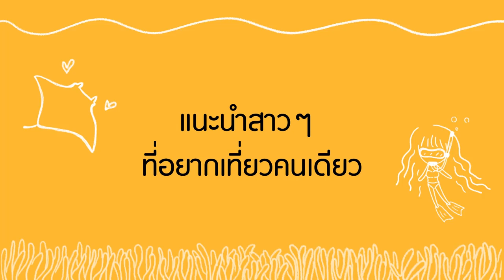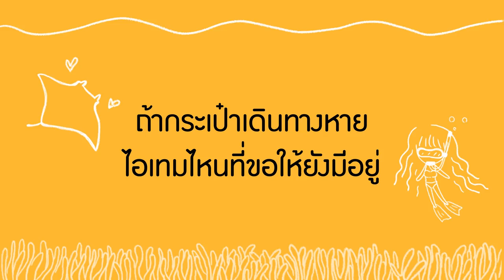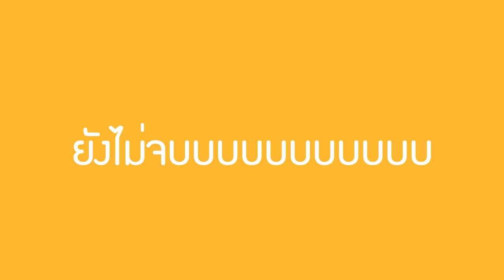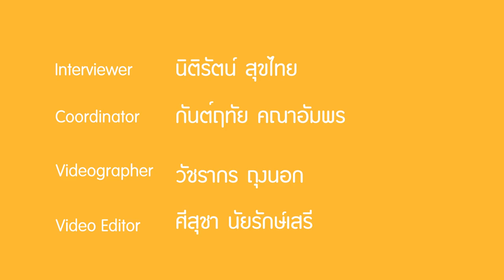SistaCafe Channel : Q&A กับ Happy Nancy